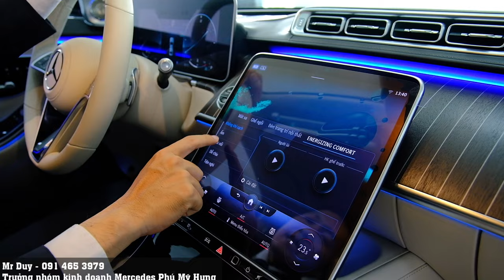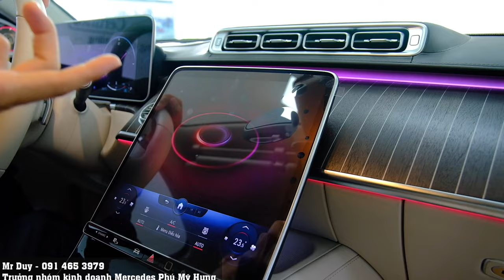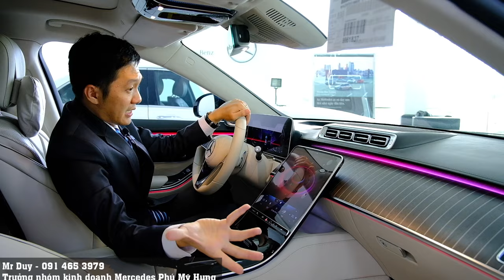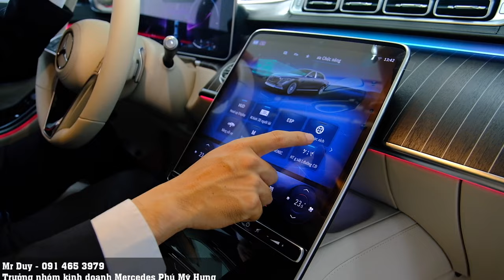Full Review Mercedes Maybach S680 4Matic tại Mercedes Phú Mỹ Hưng | Duy Vlog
Hầu như Mercedes - Benz châm chút từ những cái nhỏ nhất trên xe Maybach S680 . Hàng loạt những công nghệ bậc nhất của Mercedes đều được tích hợp trên chiếc Maybach S680 4Matic.
Hệ thống âm thanh vòm 4D 31 loa cho trãi nghiệm âm thanh tác động đến mọi giác quan của chủ xe . Thật là một chiếc vi diệu.
Giá công bố : 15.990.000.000 VND